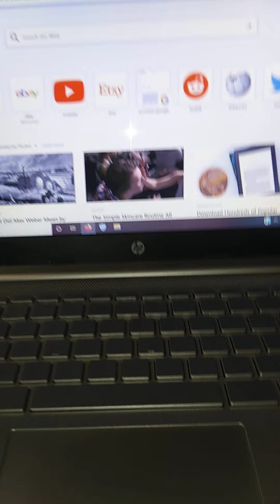Ramsey video 2